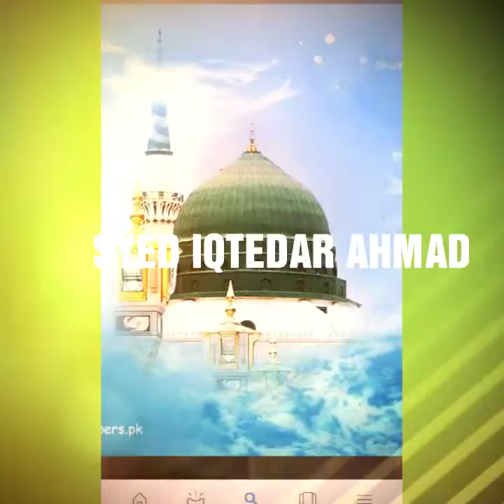Syed make video on pashto naat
(Urdo) How iqtedar make video in pashto
In this video photos are making with video by simpal fun on pashto naat by Syed iqtedar ahmad